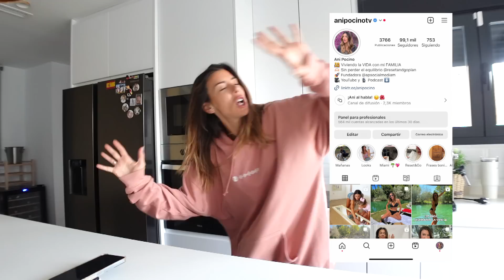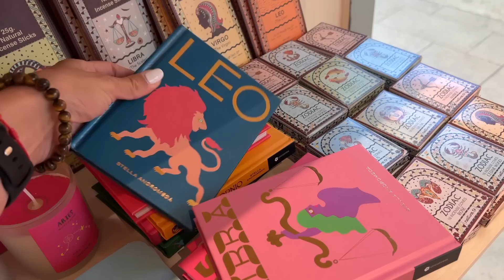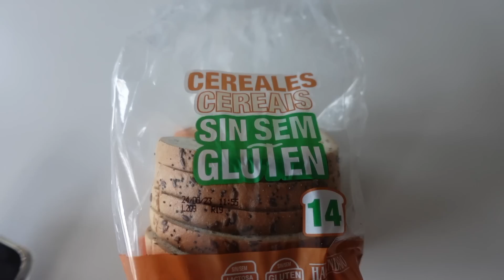¡Nuevo DESAYUNO RIQUÍSIMO! 😋 Rutina de Maquillaje 💄 Primer día de Gimnasio 🏋️ Vlog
♡ Reset&Go: Plan para impulsar tu vida con Hábitos y un nuevo estilo de vida
Nuevas Sesiones todas las Semanas, menú saludable semanal, súper tips diarios... ¡y más!

HelloFresh : HELLOANI , hasta 70 euros de descuento en los tres primeros pedidos
Wisoul: 15% en toda la web con ANIPOCINO
NO TE OLVIDES:
♡LIKE al vídeo si te ha gustado